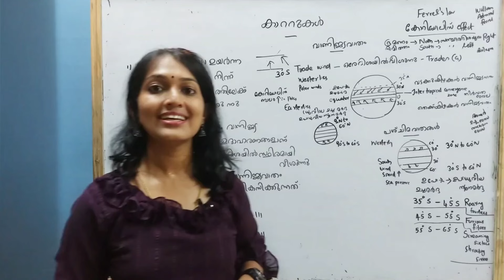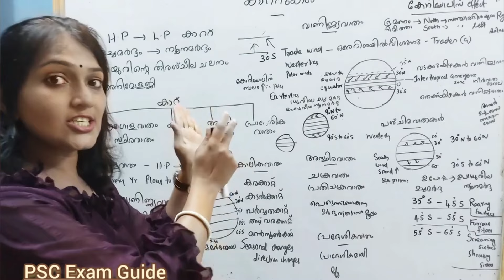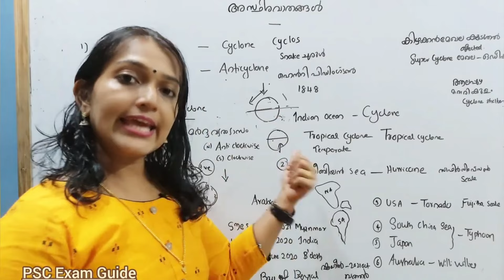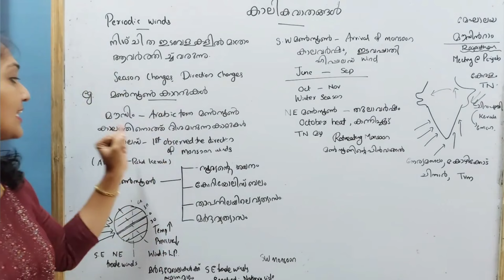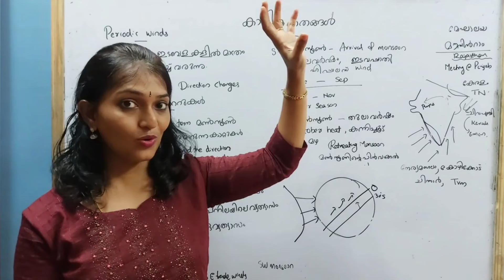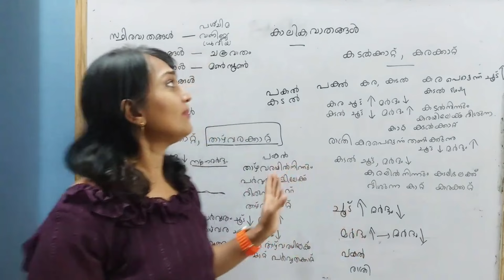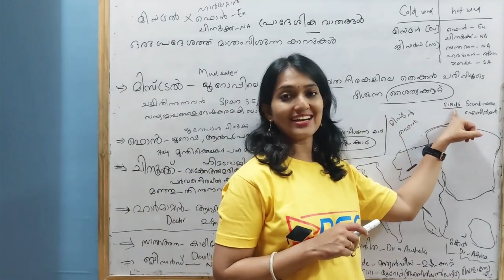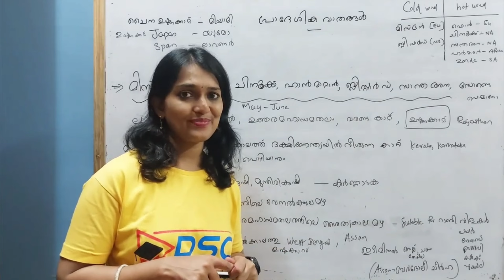PSC യുടെകാറ്റുകൾ ഇനി എളുപ്പം... കാറ്റു പോലെ ഇഷ്ടപ്പെട്ടു പഠിക്കൂ!!!Mark നേടും 👍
PSC/ SSC/KAS തുടങ്ങിയ മത്സരപരീക്ഷകൾക്ക് കൃത്യമായ സില്ലബസ് പ്രകാരമുള്ള ചിട്ടയായ പരിശീലനം നൽകി വിജയത്തിലേക്കെത്തിക്കാൻ PSC EXAM GUIDE YouTube channel.

5th standard മുതൽ 10th standard വരെയുള്ള സ്കൂൾ കുട്ടികൾക്കും ഈ ക്ലാസുകൾ പ്രയോജനപ്പെടുത്താം..